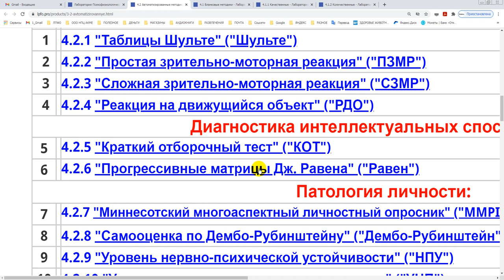О тестах интеллекта